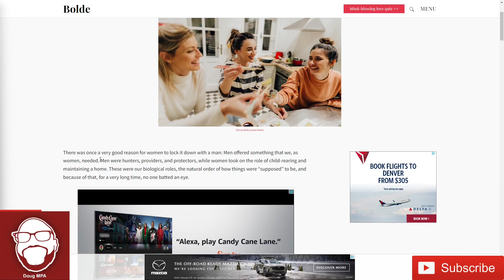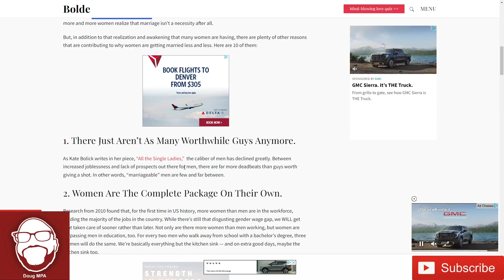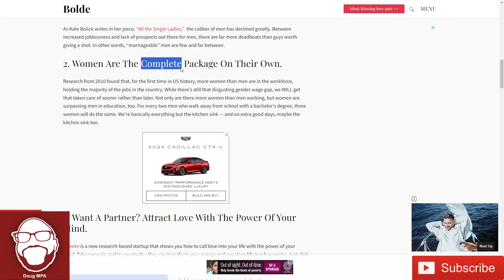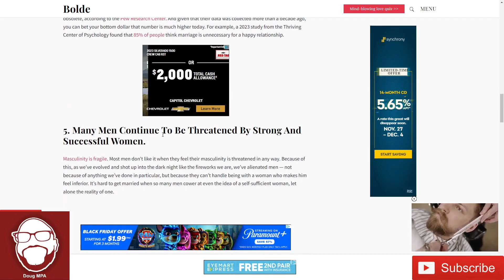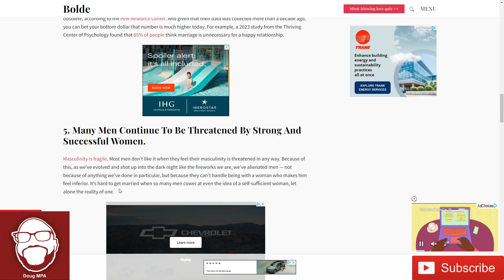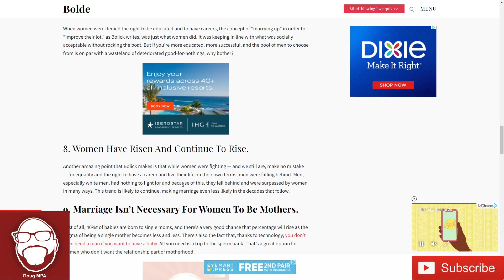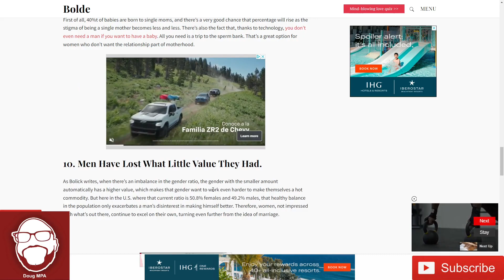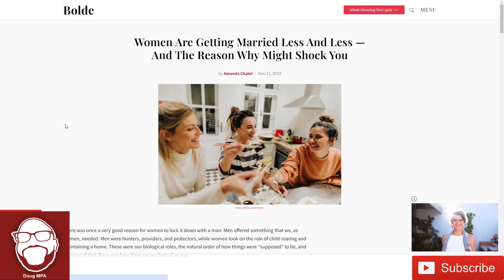Writer Gives Us All the Reasons Why Women Don’t Want to Get Married and It’s All Men’s Fault!!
Another article from Bolde where a female writer tells us all the reasons why women aren't gettint married in 2023!!